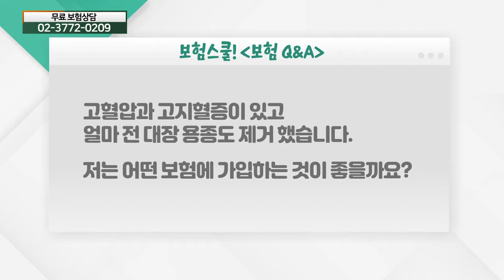고혈압, 고지혈증이 있는 유병자... 어떤 보험에 가입해야 할까?_보험 Q&A (20210917)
고혈압, 고지혈증이 있는 유병자... 어떤 보험에 가입해야 할까?